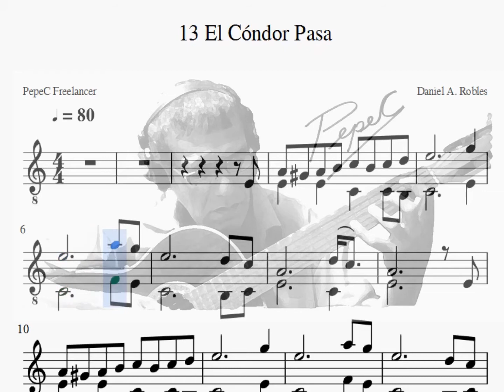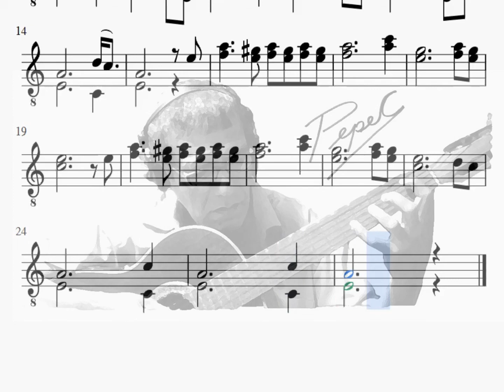13 El Cóndor Pasa Guitarra Método Ángeles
PALABRAS DEL PROFESOR WALTER ANGELES B., creador del método que lleva su nombre…
Todo método es resultado del trabajo de investigación, recopilación de temas, experimentación, dedicación y muchas veces aunado a la experiencia, todo esto con un fin definido.
Nuestro fin es el de alentar y hacerles fácil el camino a quienes sienten el deseo de aprender a tocar la guitarra.

Por eso hemos considerado desde las nociones básicas y la interrelación entre la guitarra, el alumno y su método “Ángeles”: Este último nos enseña desde las melodías más sencillas, pasando por los “solos, hasta la forma de acompañar variados ritmos peruanos y latinoamericanos, de esta manera pasamos de ser un simple admirador de aquellos que tocan la guitarra  a un, porque no, “concertista de guitarra”, así también muchos aprendemos a tocar la guitarra y el dominio de este hermoso instrumento musical de cuerda por satisfacción personal.

Quedas invitado a iniciar el viaje y sumergirte en el aprendizaje y el dominio de la guitarra, teniendo como meta final el terminar tu “Método Ángeles” así tendrás la satisfacción de tocar la guitarra ¿Podrás lograrlo?

Te reto a que lo intentes, tú tienes la decisión.